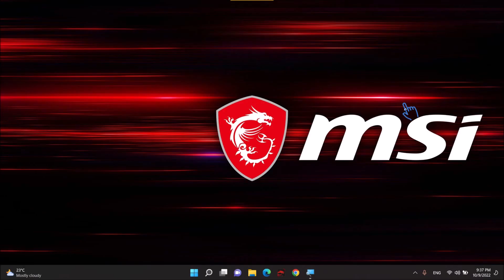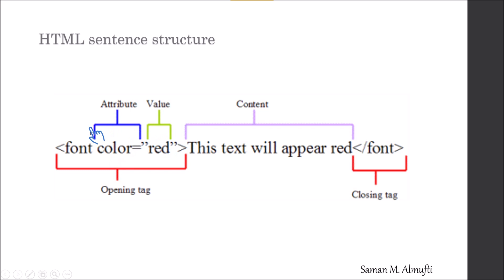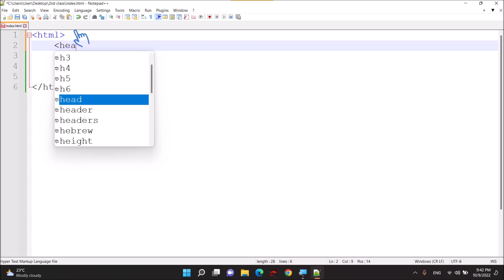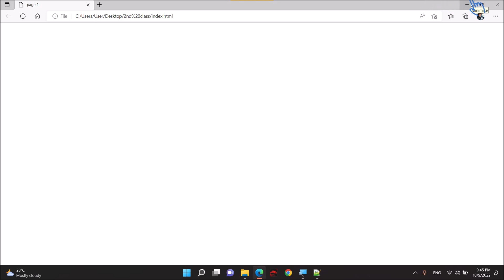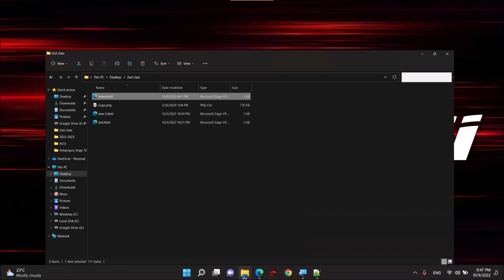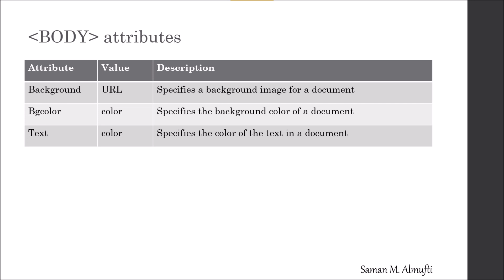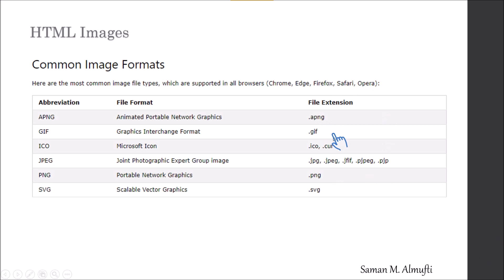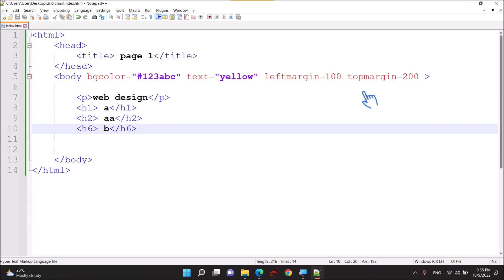lecture 1 part 2 (web Design)